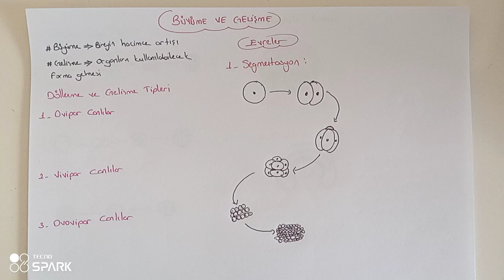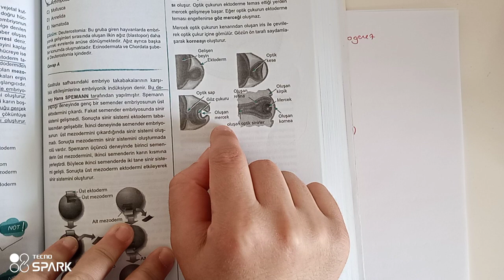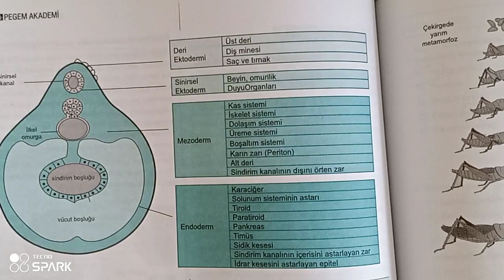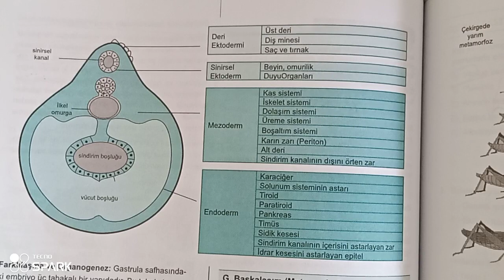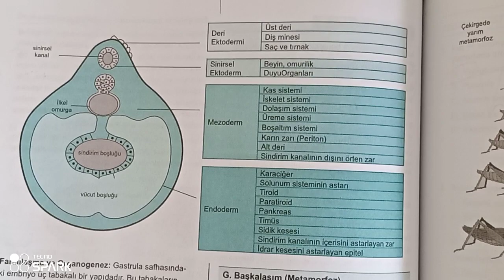144) Üreme Sistemi / Büyüme ve Gelişme - ÖABT BİYOLOJİ